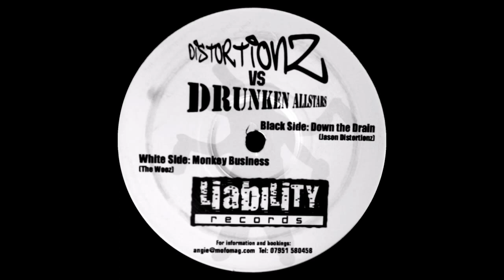Distortionz - Down The Drain (Original Mix)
Label: Liability Records ‎- LDU 001
Format: Vinyl, 12"
Country: UK
Released: 2004
Genre: Electronic
Style: Breakbeat, Breaks

NOTE: Remastered vinyl recording.